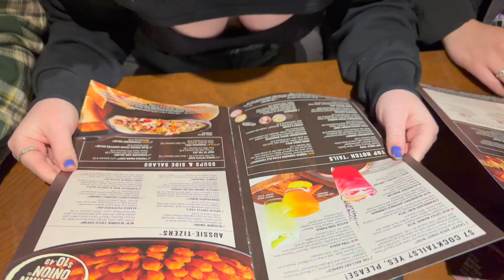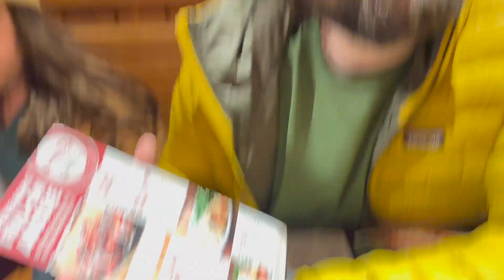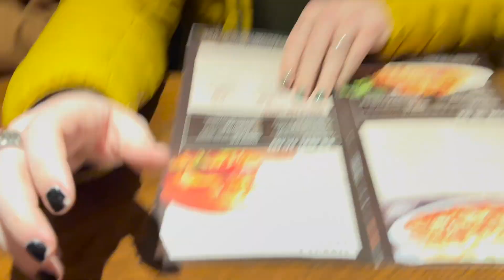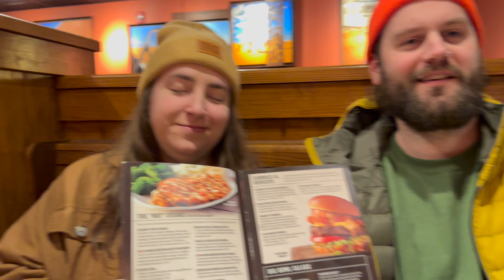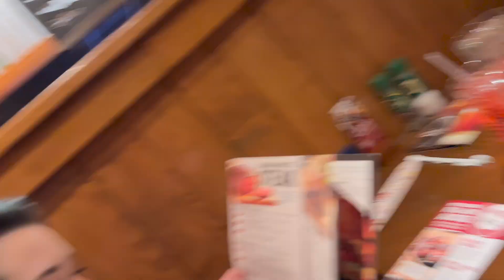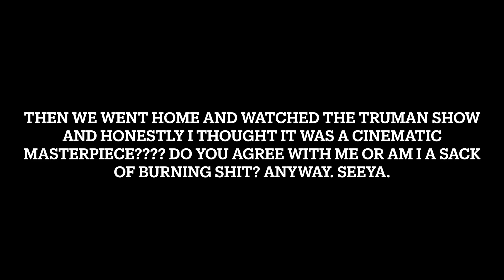POV: Australian goes to American Outback Steakhouse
The pals thought it would be funny to take me to Outback Steakhouse...

pals:
Chris Melberger
Hankstergirl
Gregg
Shan